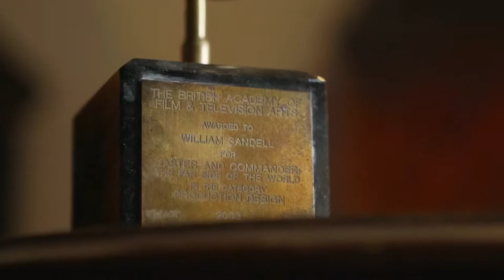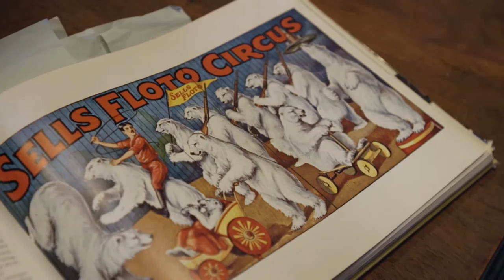William Sandell - Kinetic Sculpture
Very Cinematic Narrative
Opening Reception: Friday  January 13, 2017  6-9pm

An exhibition of kinetic artwork by William Sandell and cinematic oil paintings by Cynda Valle.

1560 Manhattan Beach BLVD, 90266
Wed-Sat 10am - 9pm Sun 10am - 5pm